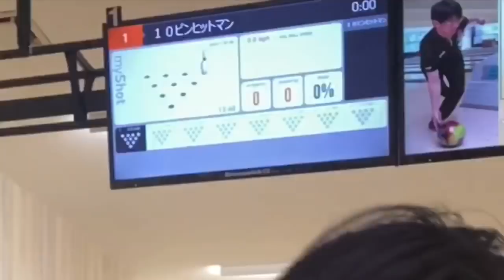何回連続10ピンカバーできるかな？笹田流10ピンカバー率アップ法!!【ぼうりんぐのツボ#85】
合う人合わない人、個人差もあると思います♬
もちろんちゃんと取れるコースが分かってること前提ですよ♬

☆レッスン系動画☆

これだけで曲がる！？ここを改善するだけで回転軸が変わる！【ぼうりんぐのツボ#70】

ボールを曲げるためには親指を抜くタイミングが大事！【ぼうりんぐのツボ#74】

理想的な入射角！3度から6度を実際にレーンに描いてみた【ぼうりんぐのツボ#55】

出さないボウリングの練習法！外を極めてスコアアップ！【ぼうりんぐのツボ#6】

☆対戦動画☆

大仲純怜プロに挑む!!勝負は白熱の大接戦!!勝つのはどっち！？アイドルパールvsアストロフィジックス!! IdolPearl VS AstroPhysix

笹田プロ Facebook お気軽に申請してください!!

公益社団法人日本プロボウリング協会